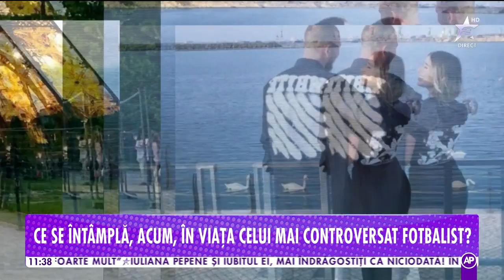Denis Alibec, adio ieșiri în cluburi de fițe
Aparițile lui Denis Alibec la brațul domnișoarelor a fost mereu un subiect controversat. Acele vremuri au apus acum, pentru că acum Denis Alibec s-a schimbat total.